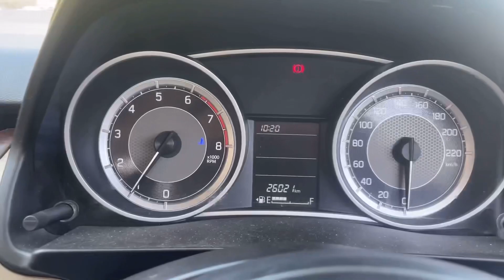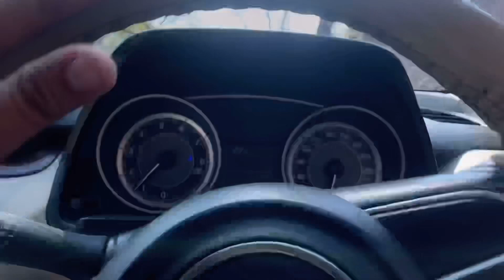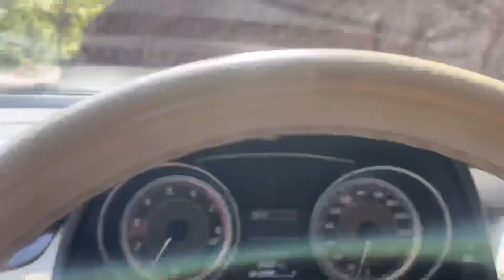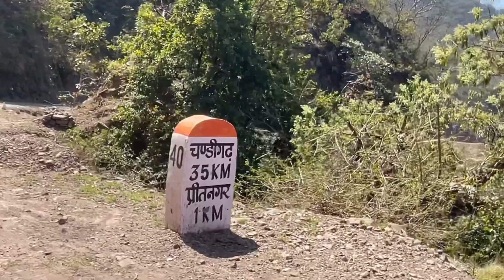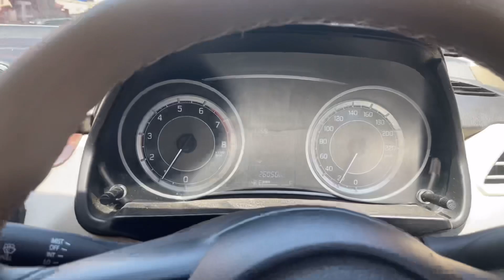इतना Risk !! 🥵Driving SWIFT DZIRE on very Dangerous Road ~ सिरमौर ~ कच्चे रास्ते || पहाड़ी सड़क 🔥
इतना Risk !! 🥵Driving SWIFT DZIRE on very Dangerous Road ~ सिरमौर ~ कच्चे रास्ते   ??